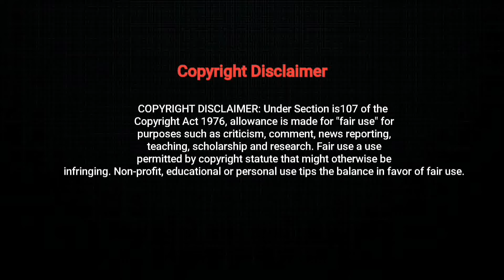Pei factory extremely hunted | @simply sarath @GRAY WOLF @random Doodu Aj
Description

Namma channel la
Prank Video , Reaction Video , Travel Volg , Ghost Video , Troll Video , Ghost Story & Funny Videos

all viewers and SUBSCRIBEs enjoy the video